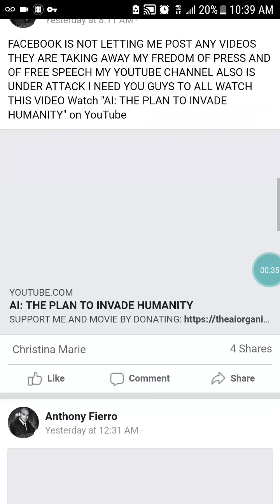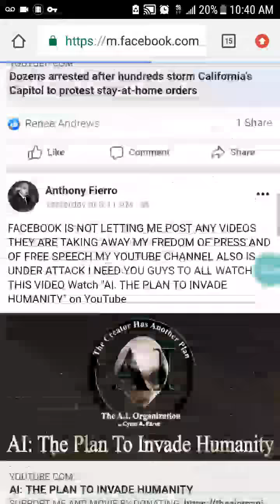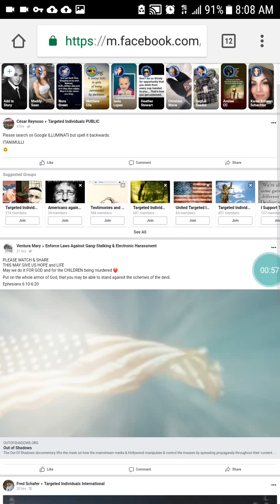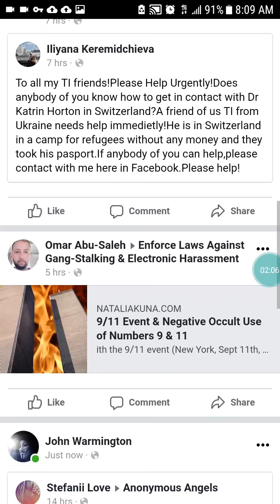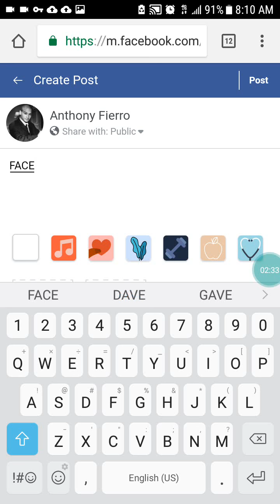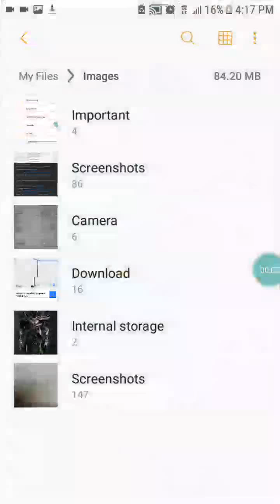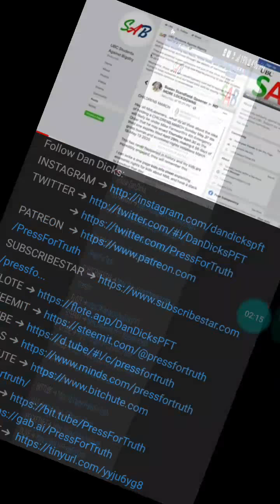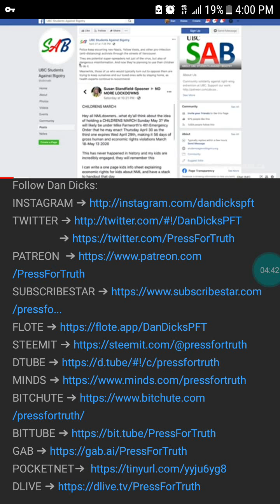NOW FAKEBOOK IS TRYING TO BLOCK ME ON THE LOW